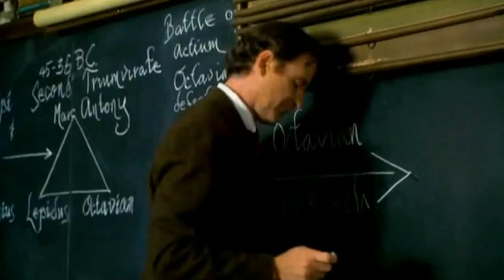The Emperor's Club - Trailer HD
THE EMPEROR'S CLUB is a 2002 American drama film directed by Michael Hoffman and starring Kevin Kline. Based on Ethan Canin's short story "The Palace Thief", the film follows a prep school teacher and his students at a fictional boys' prep school, St. Benedict's Academy, near Washington, D.C.